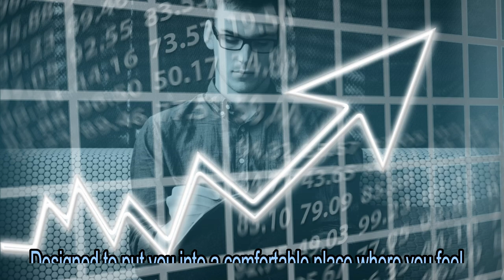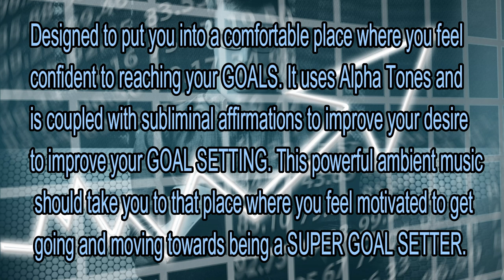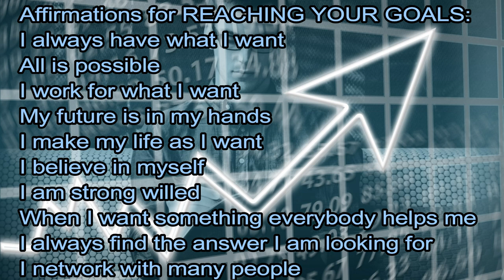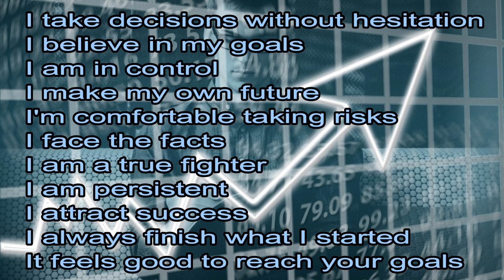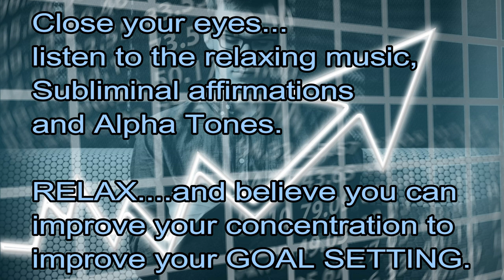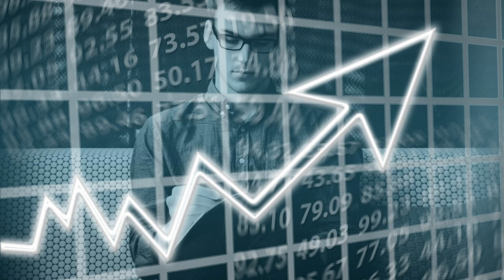GOALS | Confidence | Subliminal Affirmations | Future | Alpha Tones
Designed to put you into a comfortable place where you feel confident to reaching your GOALS. It uses Alpha Tones and is coupled with subliminal affirmations to improve your desire to improve your GOAL SETTING. This powerful ambient music should take you to that place where you feel motivated to get going and moving towards being a SUPER GOAL SETTER.
Note that this session uses Isochronic tones
Use this session in a quiet, comfortable place, free of distraction, in a chair or lying down. After starting the session, close your eyes and relax. Headphones are required. During the session you should remain as calm and relaxed as possible.
Remember: This is not a replacement for medical treatment. • If you suffer from epilepsy • Or are taking medicine or drugs, then seek advice from your medical practitioner prior to using. • If you are a pregnant woman ("But the reason we don't outrightly recommend binaural beats to pregnant women is because this natural science is yet to be evaluated by the Food and Drug Administration (FDA) or any other regulated governing body. So in short, we need to protect ourselves against getting sued by any pregnant woman who might claim that an unrelated pregnancy problem was related to listening to our binaural beats. It's as simple as making sure we stay on the right side of the law) • Or you have a pacemaker (electrical interference) • Or are under 16 (brains still developing...may have a seizure) • Or are prone to seizures please do not play this soundtrack.
 Please note:

Morning Comes
The photo is with permission from geralt and under licence
Affirmations for REACHING YOUR GOALS:
I always have what I want
All is possible
I work for what I want
My future is in my hands
I make my life as I want
I believe in myself
I am strong willed
When I want something everybody helps me
I always find the answer I am looking for
I network with many people
I take decisions without hesitation
I believe in my goals
I am in control
I make my own future
I'm comfortable taking risks
I face the facts
I am a true fighter
I am persistent
I attract success
I always finish what I started
It feels good to reach your goals
 MINDZOOM